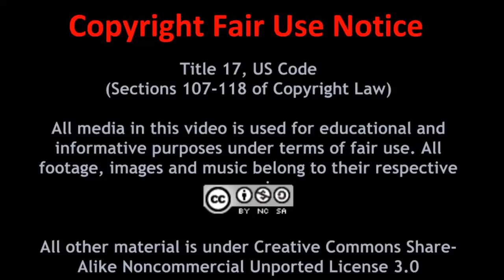The Future of Gaming Part 3 - The Definitions of What Makes a Game are Evolving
NOTE: Starting today, all new episodes will be released on Gamers Bay on Fridays and then worldwide on Sundays.

The final episode in a 3 part series about the future of gaming. This time Chloe and the Professor talk about the evolving definitions of what makes a game. There are new games coming out that challenge old notions of what a game should be, or could be. They demonstrate that games don't have to be all about gunning down people, but can be so much more. Games that entertain as much as they educate, inform, and touch the heart.

Delayed due to technical issue, sorry about that.

"Shiny Tech" and "There It Is"